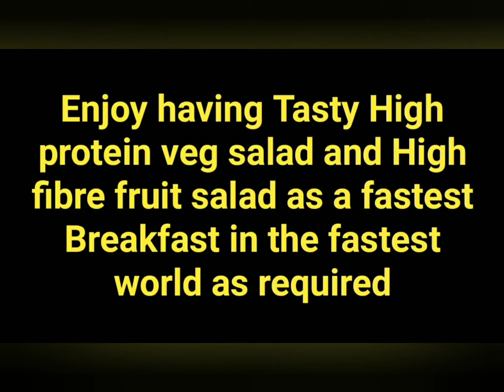Weight loss veg salad | Healthy fruit salad | Tasty veg salad and fruit salad cooked by 3 year kid.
INGREDIENTS (VEG SALAD )

Moong sprouts               one cup

Carrot                               one cup

Cucumber                        one cup

Spring onion                    half  cup

Tomato                             one cup

Cumin powder                 1 Tablespoon

Chat masala                    1Tablespoon

Lemon juice                     1Tablespoon

Chilli powder                    1Tablespoon

Coriender leaves

Mint leaves

salt

INGREDIENTS (FRUIT SALAD)

Apple                                 one cup

Pomegranate                   one cup

Mosambi                          one cup

Banana                             one cup

Chat masala                    1 Tablespoon

Mint leaves

🔴 *** ABOUT ME ***
We 1.5 and 3 year old kids running this channel with the help of my parents...

• Weight loss veg salad and Healthy fruit salad|Tasty veg salad and fruit salad| Cooked by 3 year kid

🔎 HASHTAGS 🔎
WeightlossvegsaladandHealthyfruitsalad|Tastyvegsaladandfruitsalad|Cookedby3yearkid